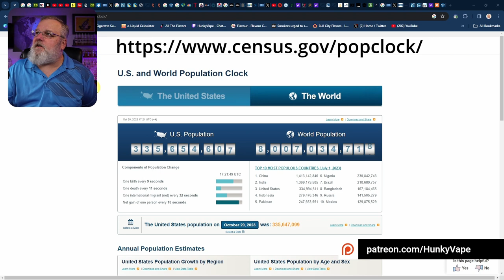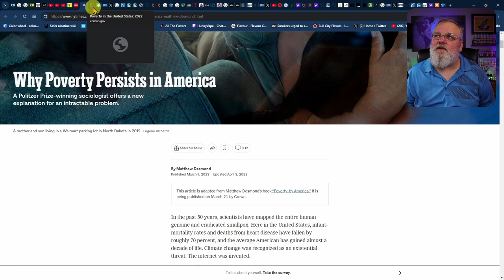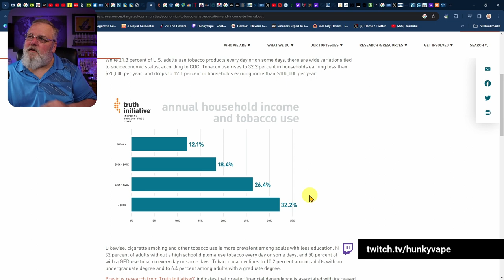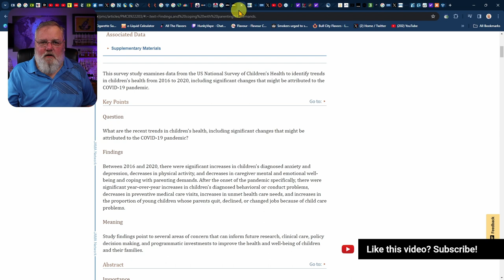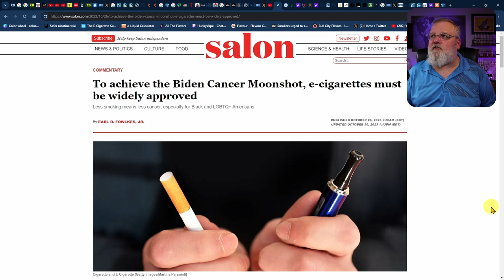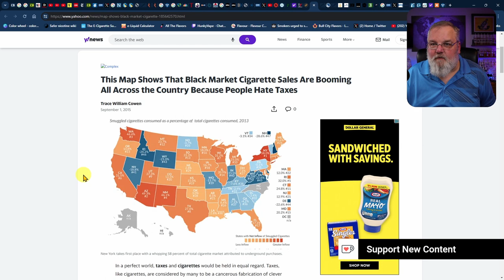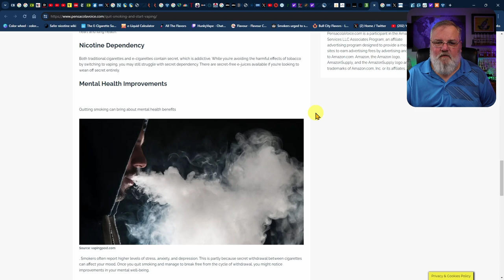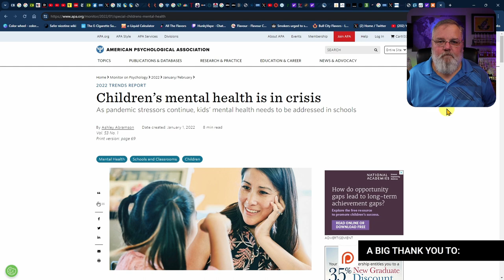Facing Hypocrisy Podcast Episode 2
This is the second episode of the Facing Hypocrisy Podcast aka Episode 2 and includes the formerly know Global 20 Vape News Science and Advocacy Report. This episode of the podcast focuses on Destitution and the US Census Report showing poverty among children doubled since the last census. 50% of Americans make less than 50,000 and results in half of Americans living below a living wage. 37.9 million Americans are living in poverty! This same situation exists in other countries as well, like the UK. How about China? Has China eliminated destitution and poverty? How about Appalachia? Does this poverty affect tobacco use and does tobacco control make the situation better with high taxes and bans or are they making destitution worse?

Website of interest and videos with reactions are listed below:
U.S. and World Population Clock

Mental health effects of poverty, hunger, and homelessness on children and teens

How does UNITED STATES compare on child well-being?

Other links to sources are visible in the video.